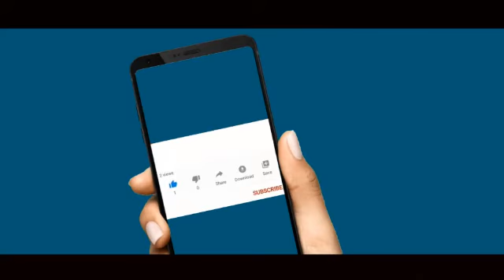രാഹുൽ ദ്രാവിഡിനെ പത്തിലധികം തവണ പുറത്താക്കിയ ബൗളർ ഉണ്ടോ? ഉണ്ട്, മണ്മറഞ്ഞു പോയ ഉം ബ്രി -വി ദേവദാസ്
അന്തരിച്ച ആലപ്പുഴക്കാരൻ സുരേഷ് കുമാർ ഓൾറൗണ്ട് കളി കൊണ്ട് കേരള ക്രിക്കറ്റിൻ്റെ നെടുംതൂണായിരുന്നു .മറ്റൊരു സ്പിൻ ഓൾറൗണ്ടറും സുരേഷിനെപ്പോലെ കേരളത്തിന് വേണ്ടി വിജയമൊരുക്കിയില്ല .1990 ൽ അണ്ടർ-19 ഇന്ത്യൻ ടീമിൽ സാക്ഷാൽ ക്രിക്കറ്റ് ഇതിഹാസം രാഹുൽ ദ്രാവിഡിൻ്റെ കീഴിൽ മികച്ച കളി പുറത്തെടുത്ത ഉം ബ്രി പിന്നീട് 12 കൊല്ലത്തോളം കേരളത്തിനും റെയിൽവേക്കും വേണ്ടി രൻജി ട്രോഫിയിൽ മികച്ച പ്രകടനം പുറത്തെടുത്തു.